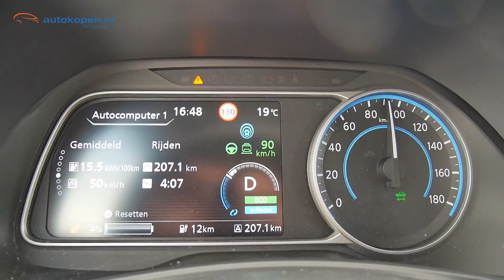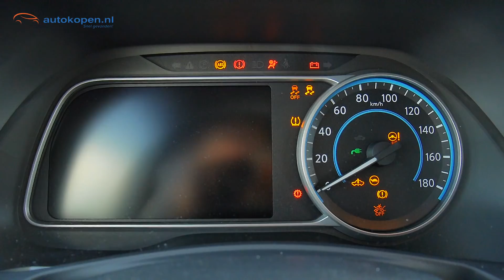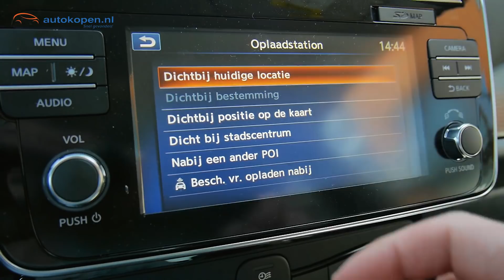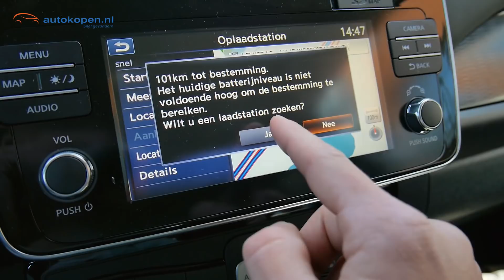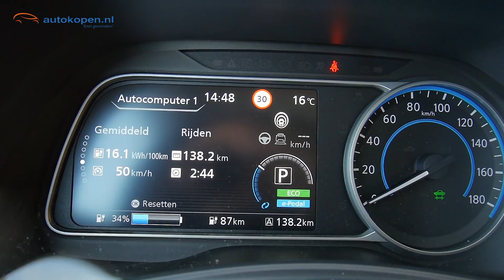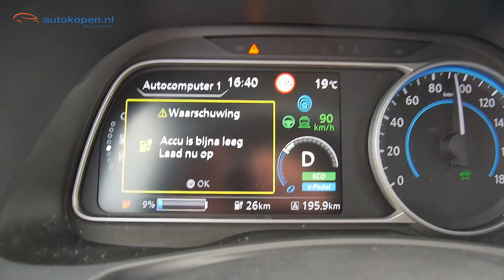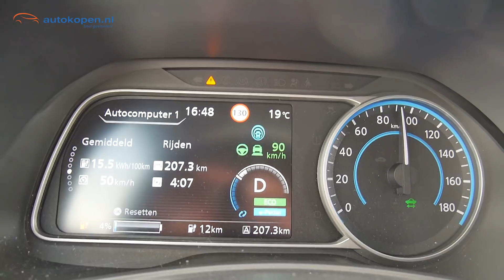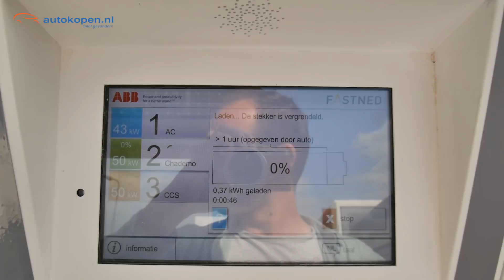Test: hoe ver kom je met de Nissan Leaf 40 kWh? - Autokopen.nl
Waar de eerste generatie Nissan Leaf nog echt pionierde op het gebied van elektrisch rijden, komt zijn opvolger terecht in een druk speelveld. De concurrentie is niet mals en Nissan moet behoorlijk aan de bak om de voortrekkersrol te behouden.

Met een groter accupakket, meer vermogen en diverse innovaties aan boord vraagt dat om een uitgebreide review. Testredacteur Elco van der Meer neemt hem mee en rijdt hem helemaal leeg...